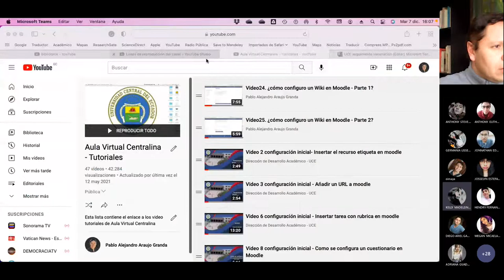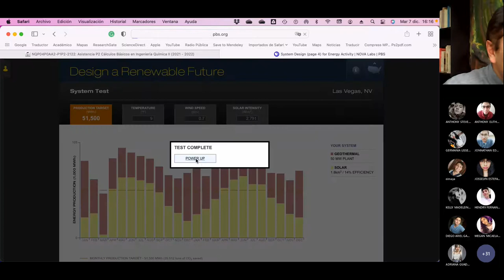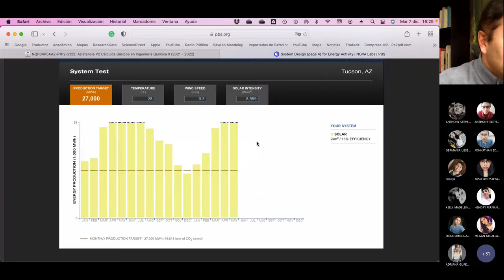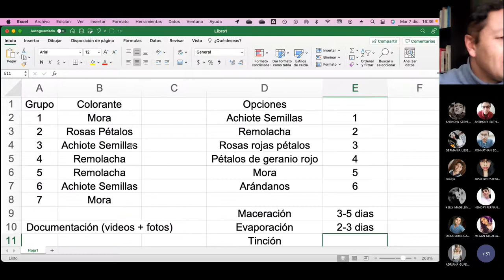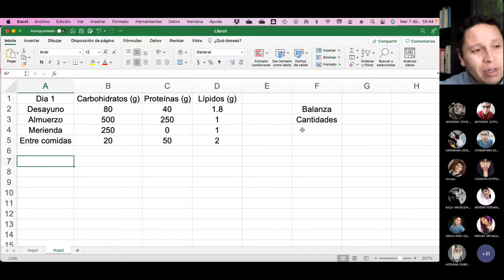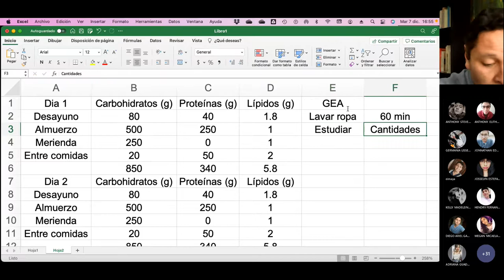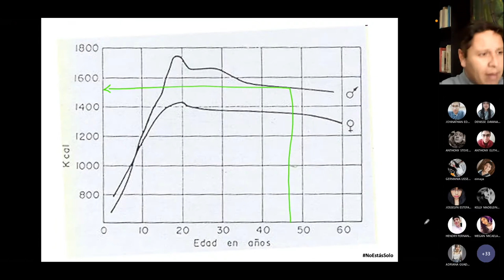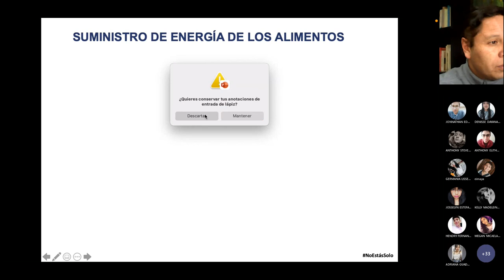IC Martes CB2 P2 - Necesidades Energéticas de una persona - 2021.12.07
Presentamos la primera parte del primero balance de energía que los chicos vana realizar este ciclo académico, tomando como sistema su propia forma de alimentarse.